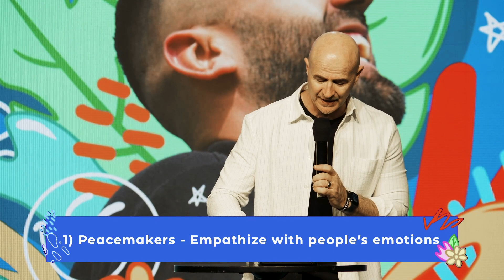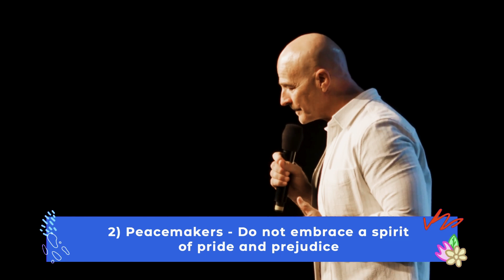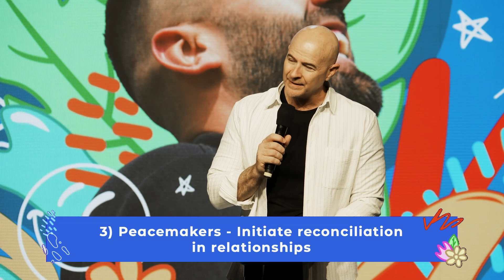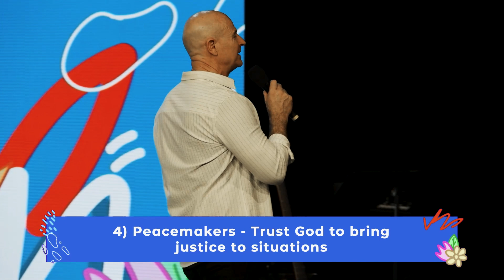Happiness and Peacemakers - Pastor Mark Jobe | The Pursuit Of Happiness